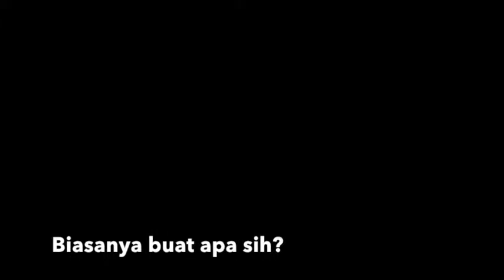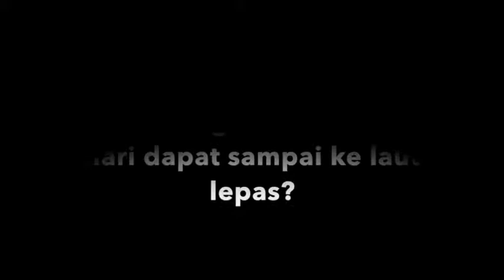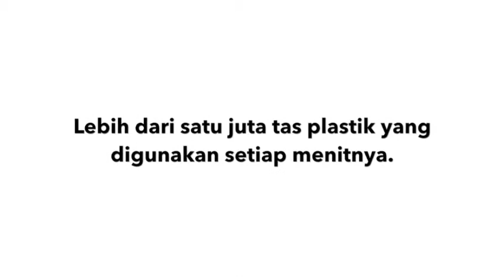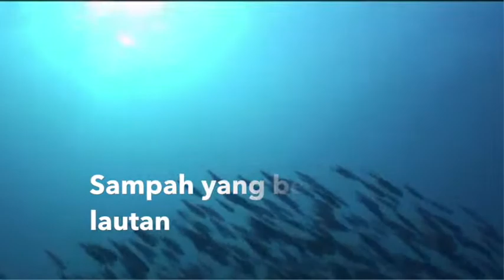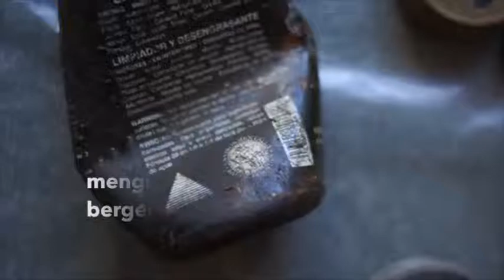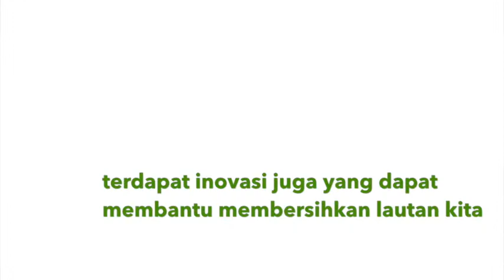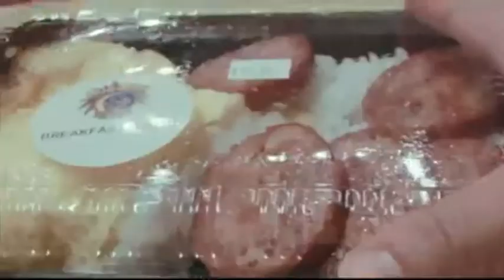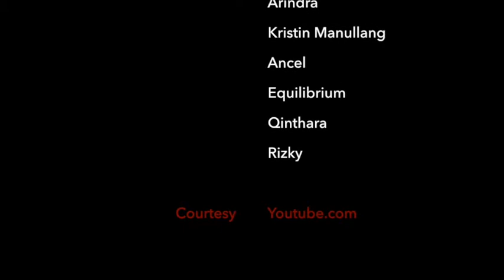Organisasi Internaisonal - Kelas A - GREENPEACE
Kelompok Greenpeace

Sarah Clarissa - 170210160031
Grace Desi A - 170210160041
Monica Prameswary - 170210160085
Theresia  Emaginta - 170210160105